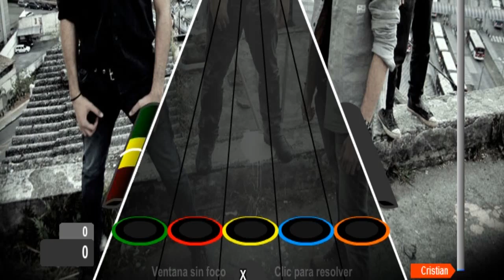Guitar Flash por Andragonia [Récord 25,617 (Medio)]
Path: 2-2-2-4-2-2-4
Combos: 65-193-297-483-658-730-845